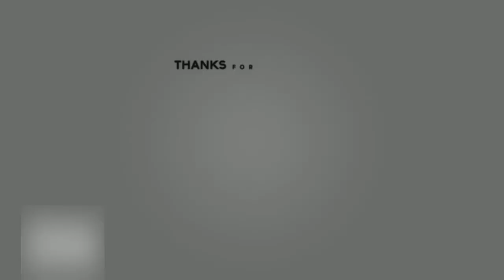Popeyes NEW Blackened Chicken Sandwich Review | Vlogmas Day 12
Popeyes NEW Blackened Chicken Sandwich Review. Is it bussin😋or nasty af 🤢??!